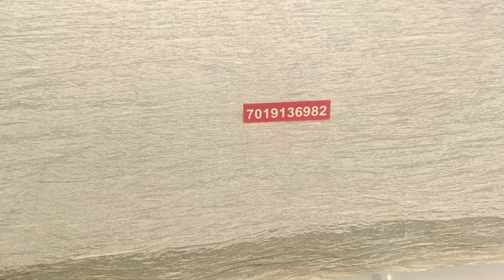Victorian Bangles New Collection For Wedding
We are Geetha Imitation Jewellery Bangalore based online brand.

Our aim is to offer our customers the most exclusive and beautiful Imitation Jewellery at lower price than market.

We accept orders on WhatsApp-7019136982

You can share us with snap shot of Jewellery item which we have posted online.

Shipping charges are free for all our products,

And Rs.50 Discount on every product if place multiple orders at a time for same address

360 Degree Unbox video is compulsory for claiming damage or missing item

Geetha Imitation Jewellery